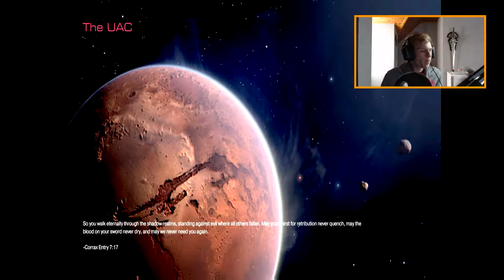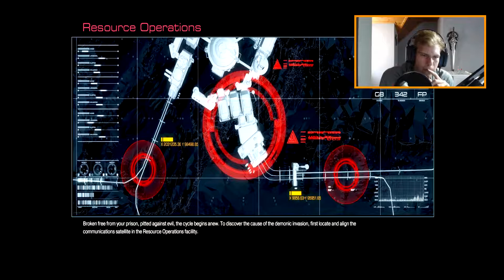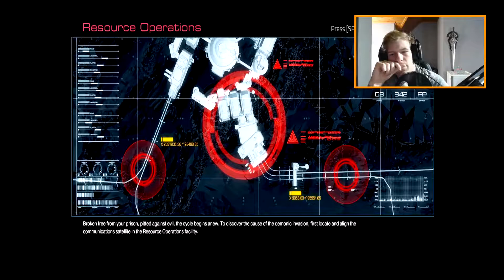Doom NL Deel 1